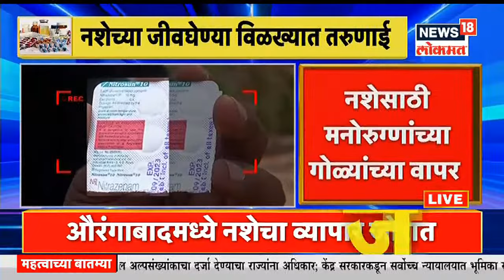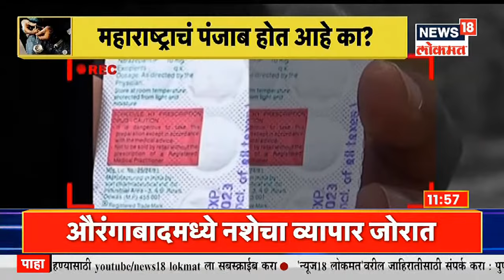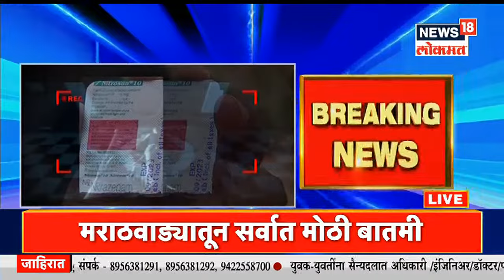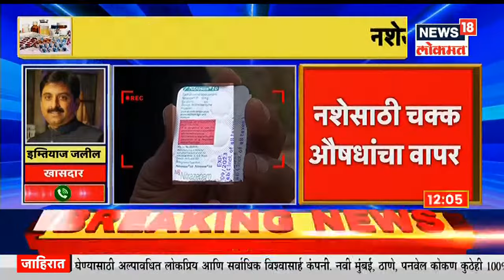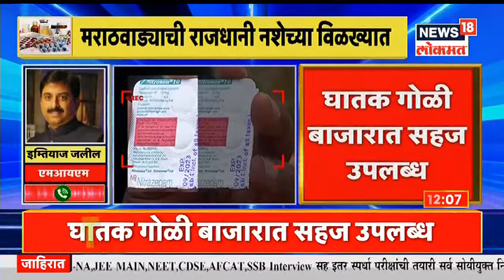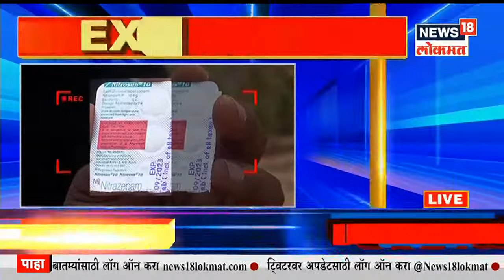Aurangabad : नशेसाठी चक्क औषधांचा वापर, 'त्या' गोळीमुळे सलग 18 तास झोप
औरंगाबादेतील तरुणाई नशेच्या विळख्यात असल्याचं धक्कादायक चित्र समोर येत आहे .औरंगाबादमध्ये नशेसाठी चक्क युवापिढी औषधांचा वापर करत असल्याचं समोर येत आहे .